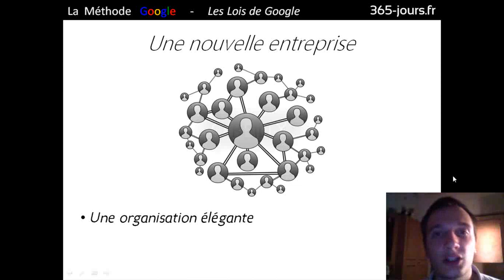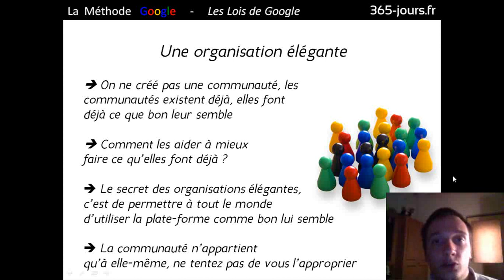Episode n°159 - Présentation de "La Méthode Google" [part. 5]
Dans cette 5ème vidéo consacrée au livre "La Méthode Google" de Jeff Jarvis, je vous parle du chapitre "Une nouvelle entreprise".